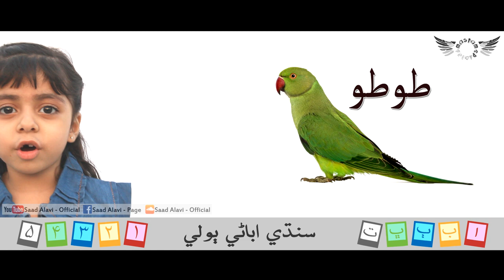Colors, Fruits, Vegetable, Birds & Animals | Sindhi Abani Boli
Title: Sindhi Poem | Sindhi Rhyme | Sindhi Bait | Sindhi bet
رنگن، ميون، ڀاڄين، پکين ۽ جانورن جا نالا
SINDHI ABAANI BHOLI (Sindhi Song | Sindhi Poem | Sindhi Bait)
Vocals: Zahra Alavi

5 - Colours - رنگ
اڇو - Acho - White
ڪارو - Kaaro - Black
سائو - Saao - Green
ڳاڙهو - Gaarho - Red
نيرو - Neero - Blue
5 - Birds - پکي
جهرڪي - Jhirki - Sparrow
طوطو - Toto - Parrot
ڪبوتر - Kabootar - Pigeon
ڪانءٌ - Kaa'n - Crow
ڳيرو - Gero - Dove
5 - Animals - جانور
شينهن - Sheehu'n - Lion
ٻڪري - Bakri - Goat
گهوڙو - Ghoro - Horse
ڳئون - Gaoo'n - Cow
ٻلي
5 - Vegetables - ڀاڄيون
پٽاٽو - Patato - Potato
بصر - Basar - Onion
توري - Toori - Ridge Gourd
ونڱڻ - Wangan - Egg Plant
ڀينڊي - Bhindi - Ladyfinger
5 - Fruits - ميرا
انب - Anb - Mango
ڪيلو - Kelo - Banana
صوف - Soof - Apple
ڏاڙهون - Daarhoo'n - Pomegranate
زيتون - Zetoon - Guava

Introducing "Sindhi Abani Boli" - Your Gateway to the Rich World of Sindhi Culture and Language!
🌈 "Sindhi Abani Boli" is a non-profit YouTube channel dedicated to preserving and promoting Sindhi culture and language, step into a captivating world of knowledge and discovery, where young minds embark on an enchanting journey to unlock the secrets of Sindhi heritage, language, and traditions. "Sindhi Abani Boli" is not just a YouTube channel; it's a vibrant playground of education, entertainment, and cultural enrichment tailored specifically for kids. Here, we celebrate the beauty of Sindhi culture and the power of language through an engaging, educational experience that will leave your children both informed and enchanted.
🌟 Our Channel Highlights:
🔹 Vibrant Visuals: From colorful animations to eye-catching illustrations, our videos are designed to captivate young learners' attention and imagination. Each video is a visual feast that will keep your kids hooked from start to finish.
🔹 Language Learning: Dive into the melodious sounds of Sindhi as we take your children on a linguistic adventure. "Sindhi Abani Boli" is not just about speaking a language; it's about connecting with a rich, cultural tapestry that has been woven over centuries.
🔹 Cultural Exploration: Explore the fascinating customs, traditions, and festivals of the Sindhi community. Our channel opens the door to a world of rituals, art, music, and dance that will ignite curiosity and appreciation.
🔹 History Lessons: Journey back in time to uncover the history of the Sindhi people, from their origins to the diaspora around the world. Our historical content helps kids understand the roots of this wonderful culture.
🔹 Fun Activities: Learning is best when it's enjoyable! We offer a variety of interactive activities, puzzles, and games that make acquiring knowledge a delightful experience.
🔹 Positive Values: Through our stories, we instill values such as respect, unity, and empathy in young hearts. "Sindhi Abani Boli" is more than just an educational channel; it's a platform that nurtures well-rounded individuals.
🔹 Community Building: Join a diverse and global community of kids who share a love for the Sindhi culture. Our channel fosters friendships, understanding, and a sense of belonging.

🌈 In "Sindhi Abani Boli," we believe that learning is a lifelong adventure, and we are here to ignite that spark of curiosity and instill a lifelong love for Sindhi culture and language in your little ones. With every video, we open a new door to knowledge, and with every click, we invite your kids to be part of something truly special.

Discover the enchanting world of Sindhi culture and language with "Sindhi Abani Boli." Together, let's celebrate the rich tapestry of Sindhi heritage and keep the spirit of learning alive, one video at a time! 🌍📚🌟